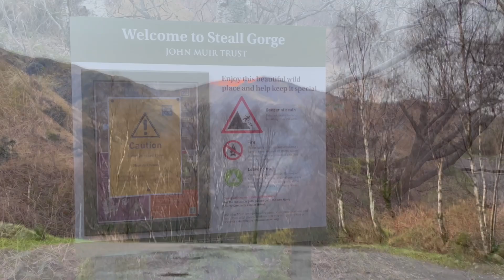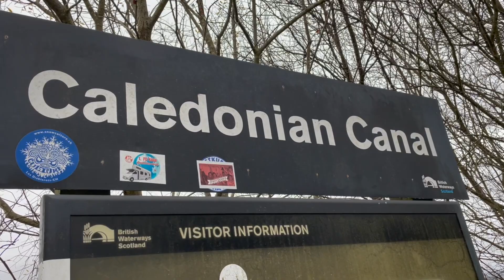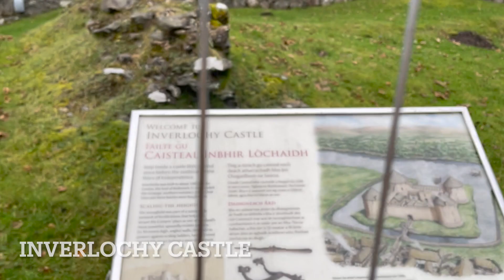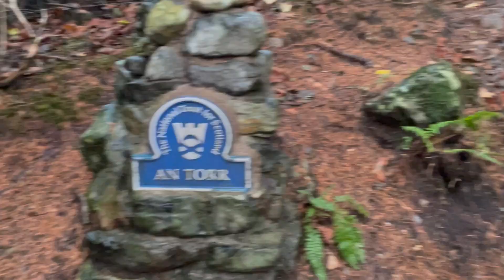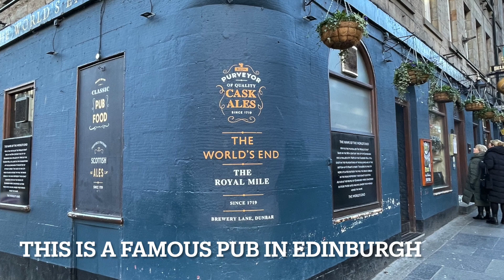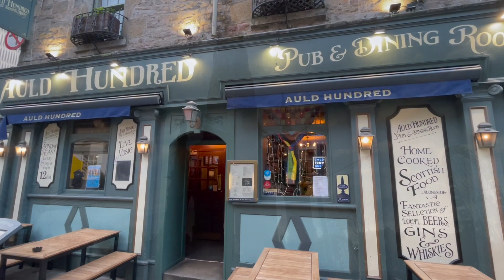Scotland - From the Highlands to the Big City - Fort William and Edinburgh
I took a trip to Scotland to visit the famous Highlands.  I flew into Edinburgh and then drove up to Fort William, in the heart of the Highlands.  The Highlands are one of the most beautiful places on earth with incredible mountains, rivers, lakes, and waterfalls.  I also took a day to explore Edinburgh, which is one of my favorite cities.

My name is Phil and I am recently retired, so I have decided to spend the next 10 years traveling the world solo!  I am currently based Annecy, France for 3 months, with plans to visit many more places in the coming months.

Song: Alex Productions - A Folk Story